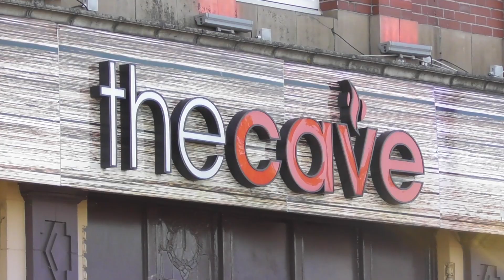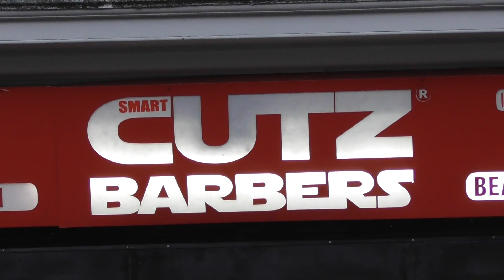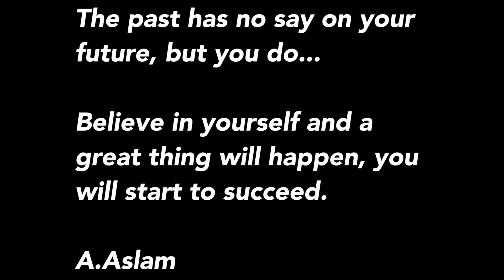Motivation stories for the youth - Autofit Birmingham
After much time we have finally completed our documentary and I would like to thank everyone involved.

The Cave Restaurant in Cape Hill
Smart Cutz Barbers and Nigel at Smart Cutz Barbers
Mike the barber (Instagram: @_dark_fader)
Ramone (Instagram: ram.xl)
Aaron Aslam (Instagram: @aaron_at_autofit)
Michael Riley
and last but not least our master editor and cameraman Dan Aslam.

Please like and help us share the good word, if one person decides to change the life they live because of this video then we have succeeded.